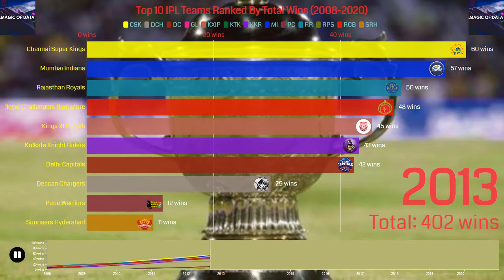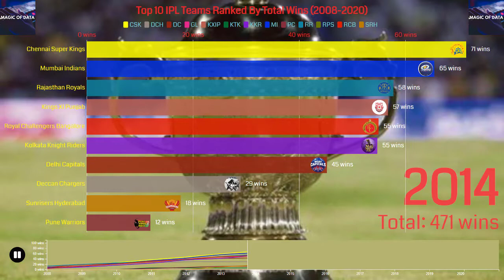MOST WINS IN IPL HISTORY (2008-2020) || TOP 10 TEAMS BY MOST WINS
On the grounds of Eden Gardens, history was made when Mumbai Indians defeated Kolkata Knight Riders by 9 runs. With this, Mumbai Indians became the first T20 Team in the world to win 100 matches. This by no means is a small victory. We thus decided to visualize their journey to be #1 through this racing bar viz.